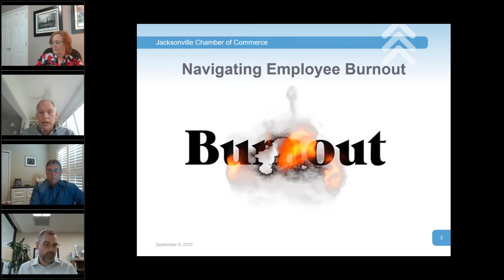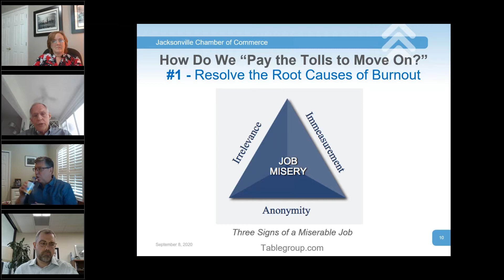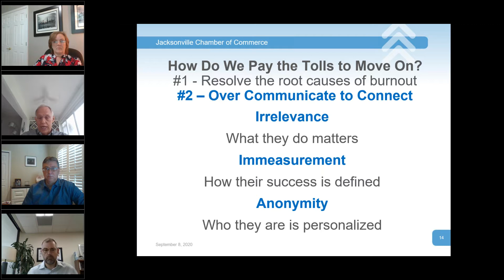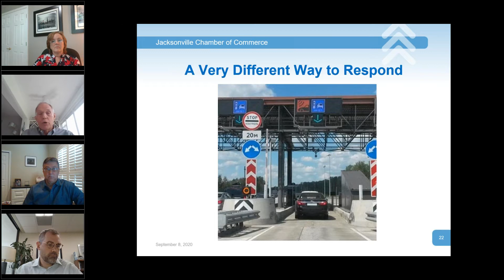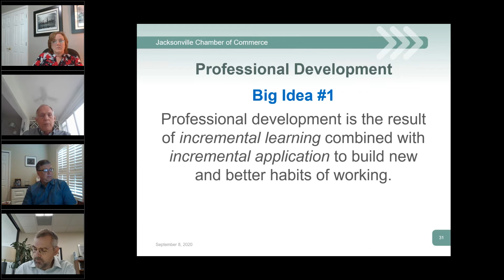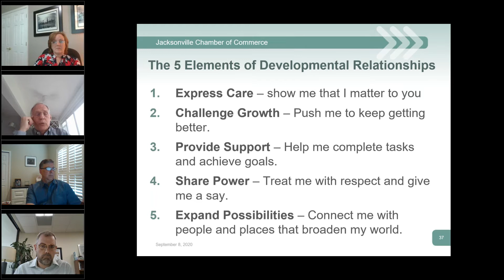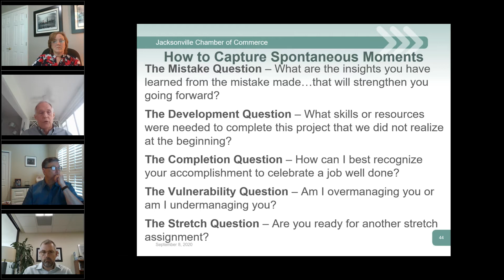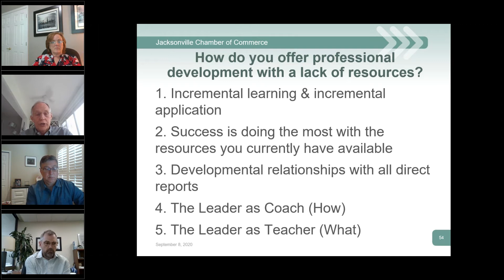Remaining an Employer of Choice in Challenging Times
As we continue to move forward through unknown territory, we want to ensure you have the resources you need. JAX Chamber will connect you with regional industry leaders to discuss current challenges and how to plan for what comes next.

This webinar was recorded on September 8 at 2:00 p.m. for the fifth webinar in this Moving Forward Together series — "Remaining an Employer of Choice in Challenging Times."